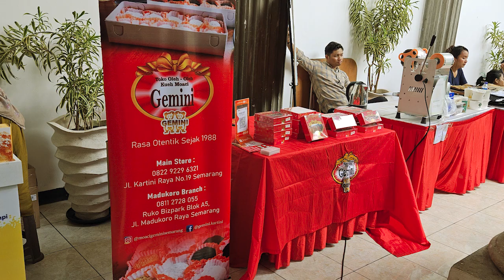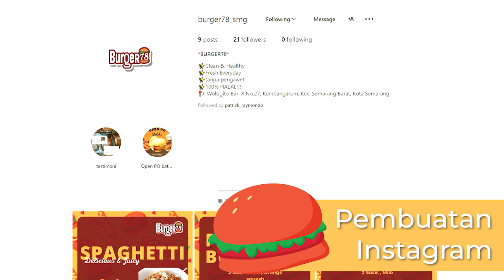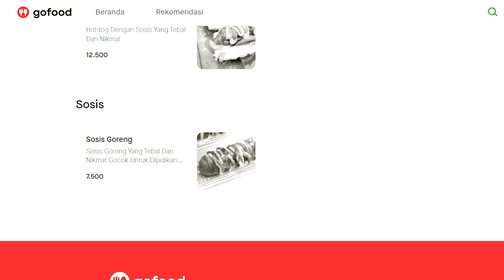KKU SCU KEL.28 (G.BONGSARI)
Video KKU Unika Soegijapranata Semester Gasal TA.2023/2024